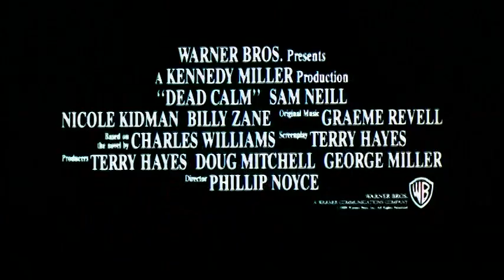Dead Calm (1989) Original Trailer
Sam Neill, Nicole Kidman, Billy Zane